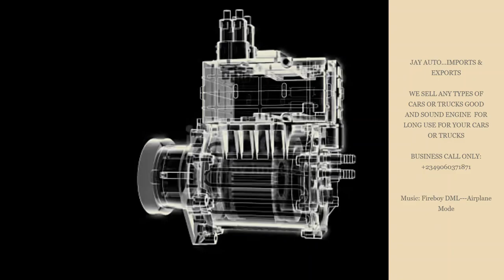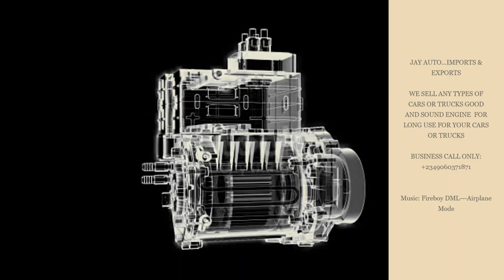Trade With Jay Auto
JAY AUTO...… Imports & Exports

Experienced & Client Oriented
European & Africa Market
Car's, Trucks, Other vehicles & Engine Parts
Shipping & Transport
Easy Customs Clearing
Approved Vehicles for any Types you Desire...

Mercedes-Benz
Range Rover
Toyota Venza
Toyota Highlander
Lexus
Acura
Toyota Land Cruiser
DAF XF95-430
Volvo FM7-290 6x2
Scania Truck
Toyota Sienna
Ford F-150
Chevrolet Silverado 1500

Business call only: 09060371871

Music 🎼: Fireboy DML——Airplane Mode